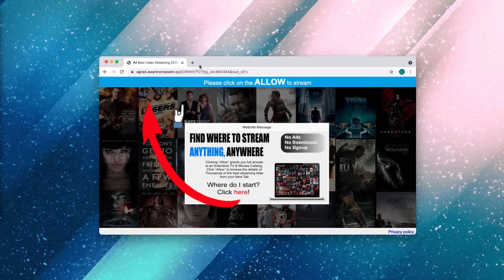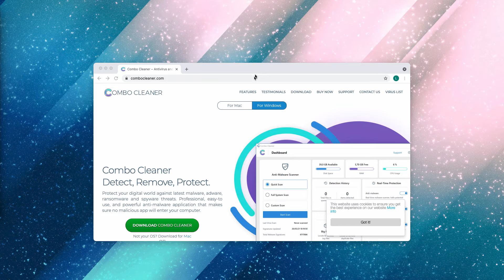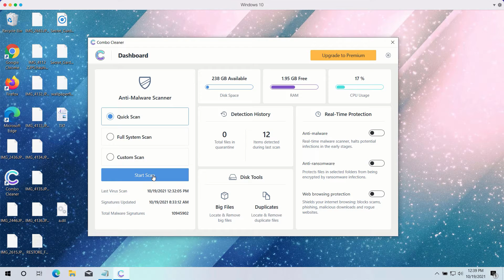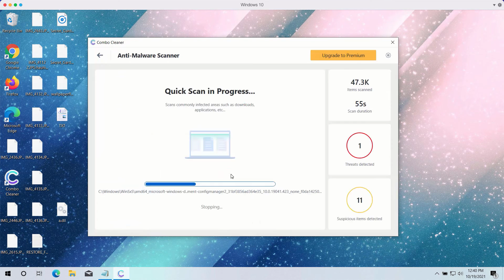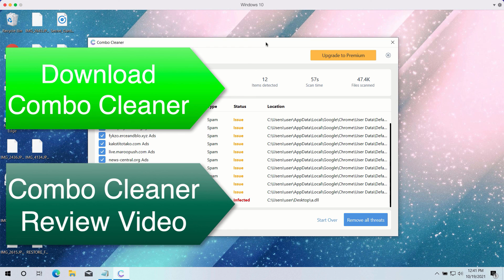Awanincreasein.xyz misleading pop-ups (removal guide).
Awanincreasein.xyz is a malicious pop-up that shows its multiple ads in the form of web push notifications. You may get rid of them with the help of Combo Cleaner Antivirus or follow the manual instructions set forth in the video tutorial below.